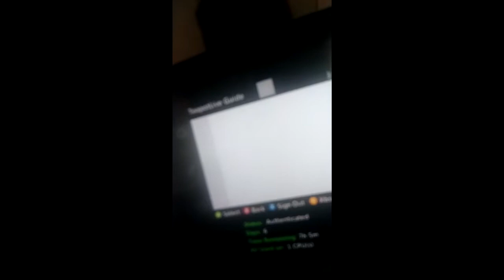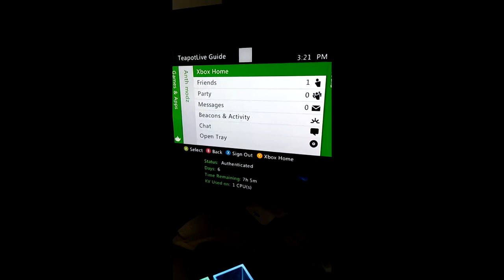add my new gt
xbox1 gamer tag is LegandNebula652
xbox 360
Anth modz